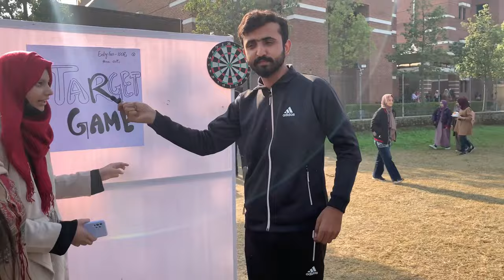CUST Fest 2.0 || 2023 || Capital University Islamabad